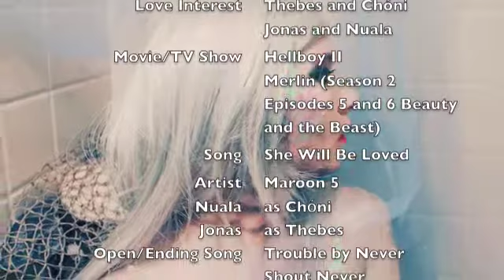{A Monster Like the Rest} She Will Be Loved [Thebes/Chóni]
One of my older story videos
Basically I'm using other's characters to represent my own
Jonas: Thebes
Nuala: Chóni

yeah...I'll explain the story some other time...I'm too lazy...